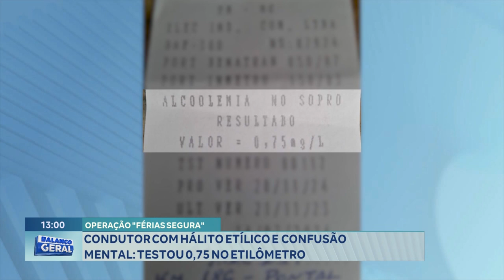Operação "Férias Seguras": Condutor com Hálito Etílico e Confusão Mental testou 0,75 no Etilômetro.